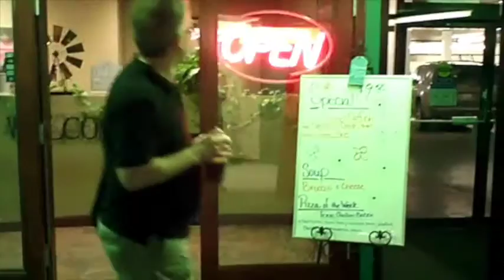You Rang? (Final Cut)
No good deed goes unpunished.
Scott tries to return a phone to its owner.
And gets paranoia for his trouble.
Shot on a Vado, numerous locations downtown Oklahoma City.